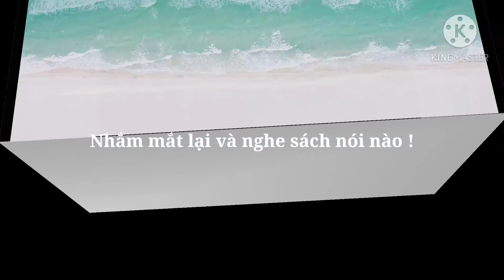Sinh viên Khóa:2- Đại học edX - Họ và Tên:Nguyễn Ngọc Dũng- Bài tập số:..... Môn:oral communication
Sinh viên Đại học edX: Nguyễn Ngọc Dũng
MSV: CUV020HP07 Khoá:..2. - Ngành: quản trị kinh doanh
Hoàn thành bài tập số:. Môn:oral communication
Chủ đề của bài tập: sách nói p6
Giảng viên hướng dẫn:
Link bài viết luận:
Thông tin người hoàn thành:
+ Link Facebook cá nhân:
Đại học edX - Làm trước học sau
70% Thực hành - 30% Lý thuyết